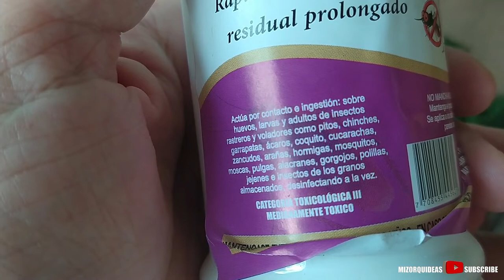Còmo controlar la mosca blanca en mis plantas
Hoy les comparto dos soluciones para combatir la mosca blanca de nuestras orquideas,  jardines y huertas.

muchas gracias por comentar, dar me gusta y compartir el video.